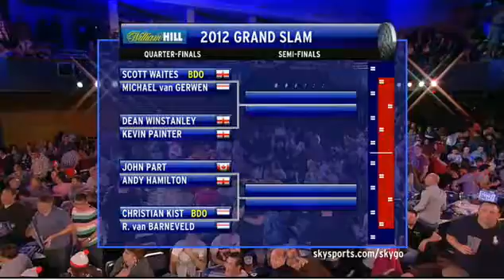van Barneveld v Harms | 3/3 | Rnd 2 | Grand Slam of Darts 2012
Raymond van Barneveld v Wesley Harms | 3/3 | Rnd 2 | PDC Grand Slam of Darts 2012